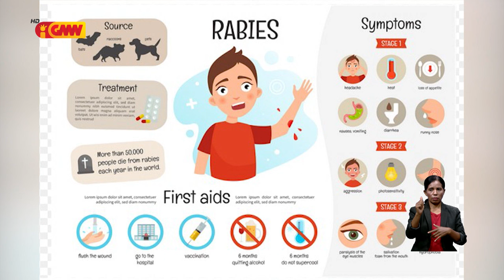Sidadaun 50 resin iha RAEOA hetan tata husi asu